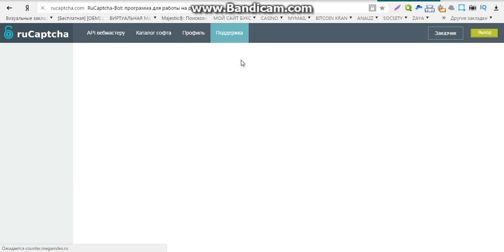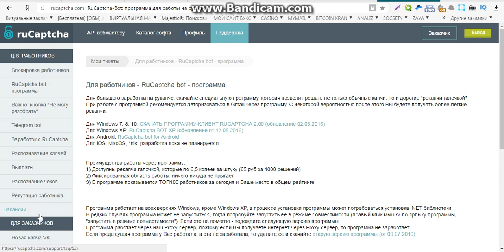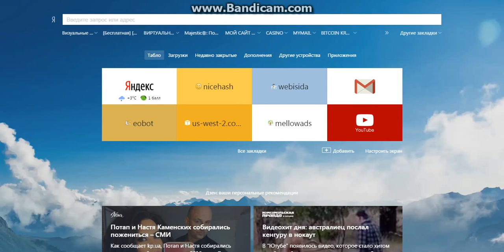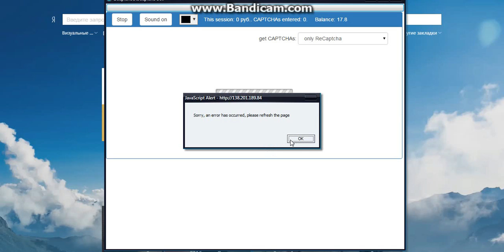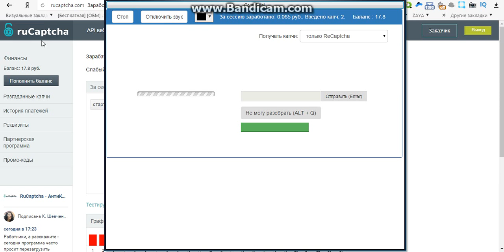заработок на пк без вложений